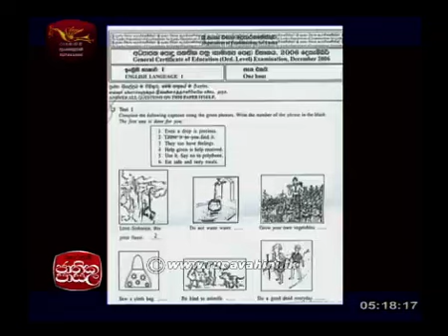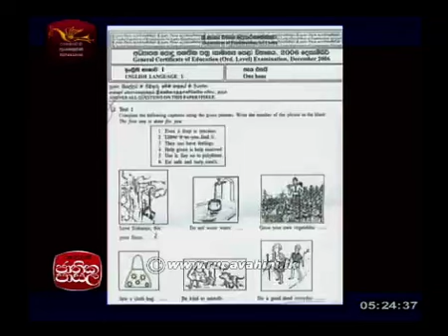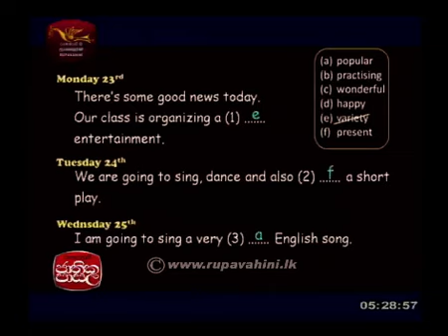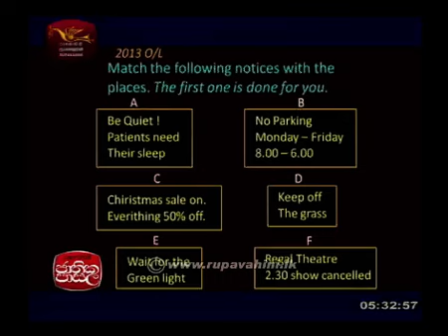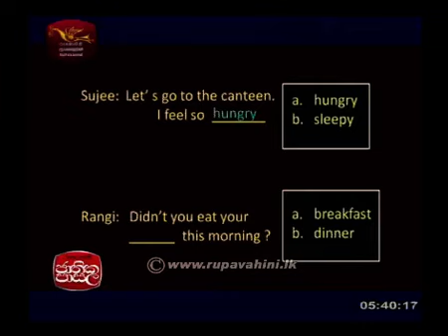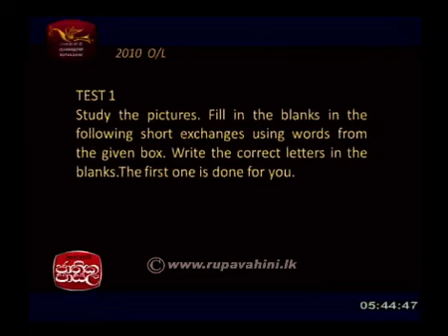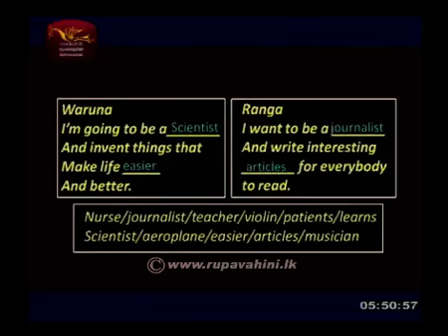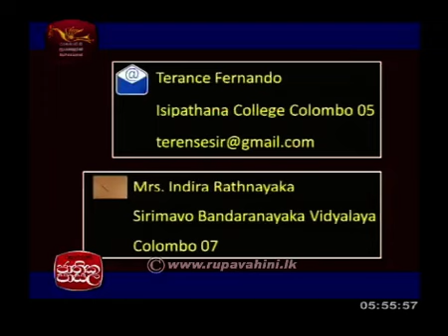Jathika Pasala OL English Language 2015 Lesson 20